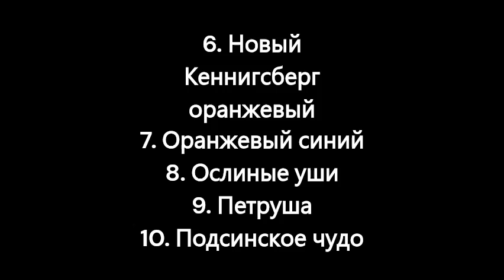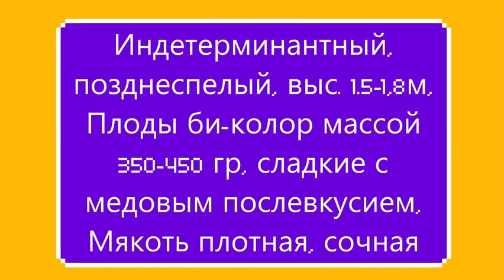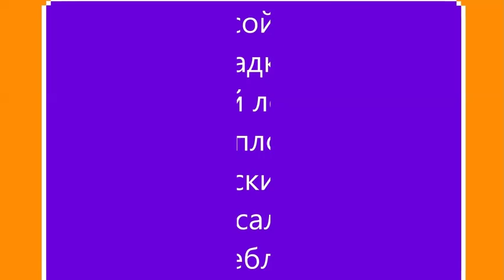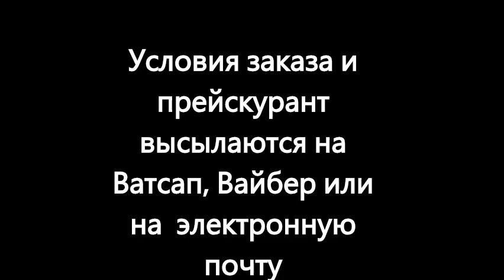Каталог томатов 2024 г. Часть 5. г. Киров